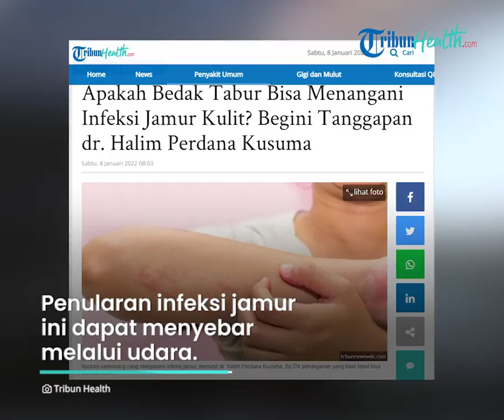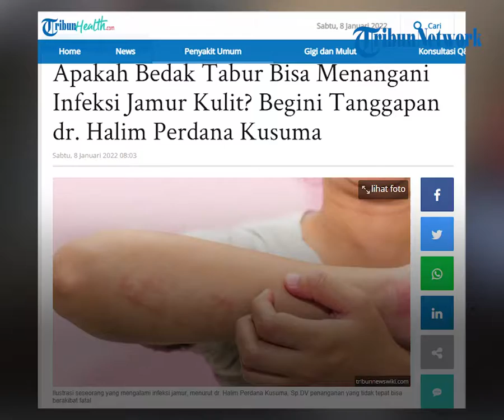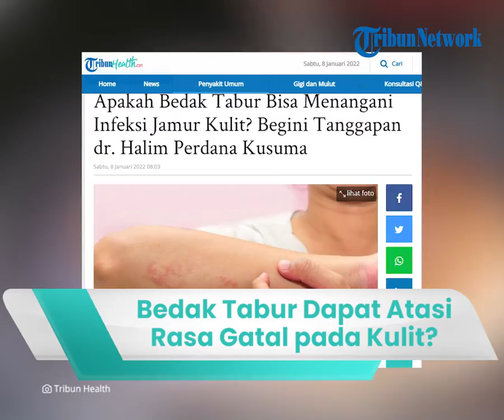Benarkah Bedak Tabur Dapat Atasi Rasa Gatal pada Kulit, Simak Ulasan dr Halim Perdana Kusuma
TRIBUN-VIDEO.COM - Rasa gatal pada kulit kerap kali dikeluhkan banyak orang.

Lantaran kondisi ini bisa mengganggu aktivitas.

Namun benarkah  bedak tabur dapat atasi rasa gatal pada kulit?

Dikutip dari Tribun Health, pada umumnya rasa gatal pada kulit biasanya diakibatkan infeksi jamur.

Infeksi jamur bisa muncul pada orang yang kurang menjaga kebersihan.

Sebab jamur akan mudah berkembang dan bisa menyebabkan tubuh menjadi gatal.

Selain itu jamur juga organisme primitif yang hidup di lingkungan seperti tanah, air, dan udara.

Infeksi jamur bisa dialami oleh siapa saja dan berbagai usia.

Penularan infeksi jamur ini dapat menyebar melalui udara.

Maka dari itu infeksi jamur paling sering terjadi pada area luar tubuh, seperti kulit dan kuku.

Namun ada sebagian orang yang mengatasinya dengan bedak tabur.

Padahal hal tersebut menyebabkan infeksi kulit sehingga dapat mengotori daerah luka.

Selain itu tidak semua bedak tabur bisa mengatasi rasa gatal, kecuali bedak mengandung obat anti jamur.

(Tribun-Video/ Husna)

Artikel ini telah tayang di Tribunhealth.com dengan judul Apakah Bedak Tabur Bisa Menangani Infeksi Jamur Kulit? Begini Tanggapan dr. Halim Perdana Kusuma,